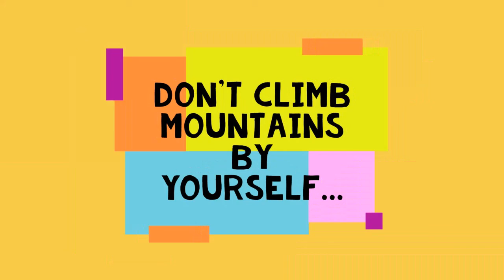Easter 5 Children's Worship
Please follow the link below for a bulletin to lead worship in your families